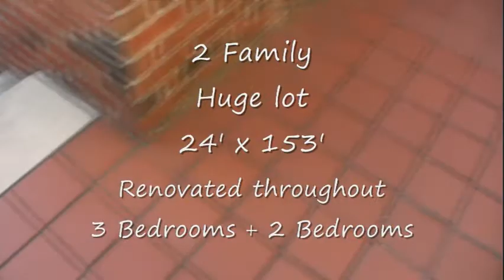2 Family Semi Detached House. 153 feet long lot. A lot of land. Forest Hills.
Forest Hills 2 Family House. 3 Bedrooms + 2 Bedrooms. Detached Garage. Huge backyard. Queens, New York, 11375.